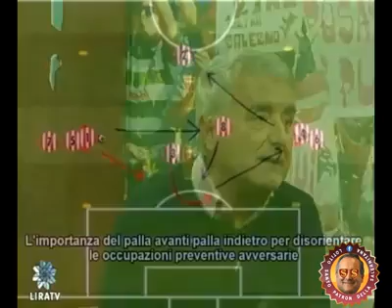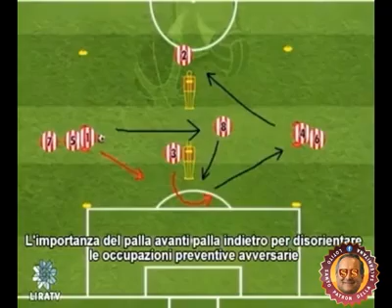Salernitana, 'Palla avanti e palla indietro' e nello studio Tv è il caos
Ancora una puntata scoppiettate di Salerno nel Pallone in onda su LIRATV. Momento di grande ilarità quando mister Mariano Turco nell'illustrare alcune questioni tattiche nello studio è esplosa una grossa risata. Turco illustrava il concetto tattico della palla avanti e indietro. Fulvio De Maio e Peppe Manzo hanno reagito in questo modo...